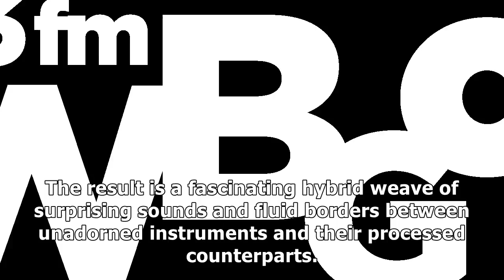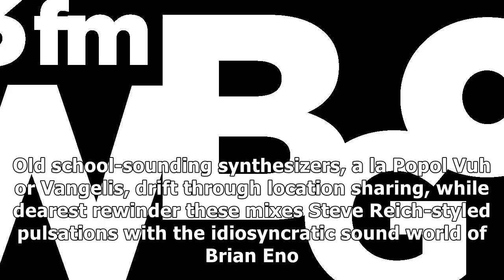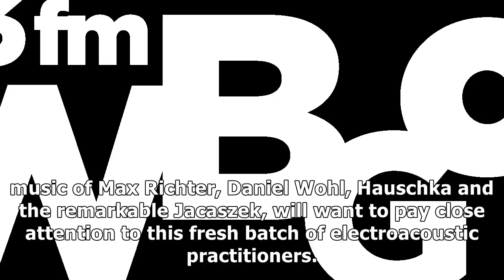First listen: gvsu new music ensemble, 'return'